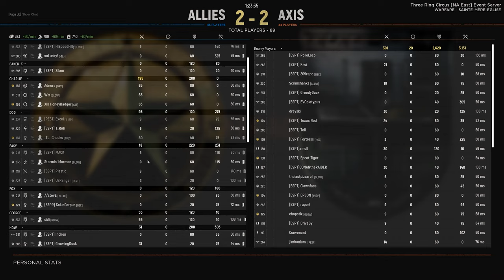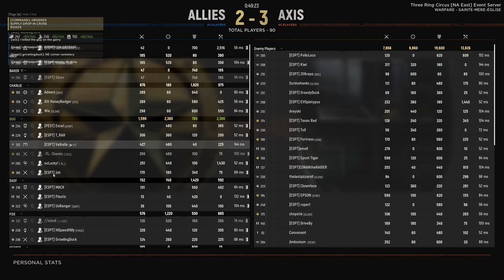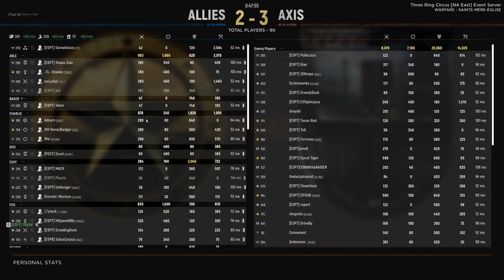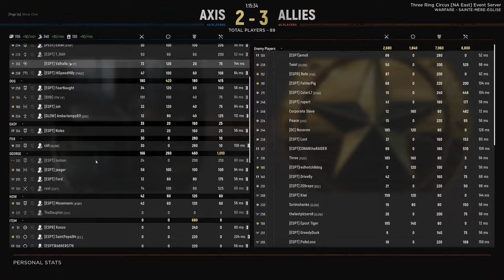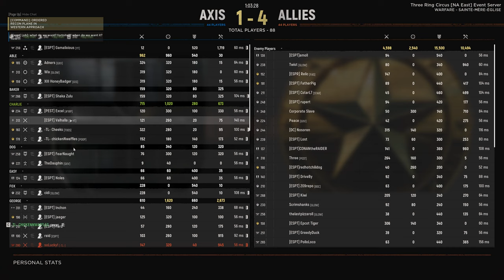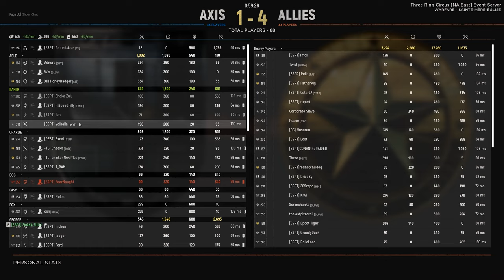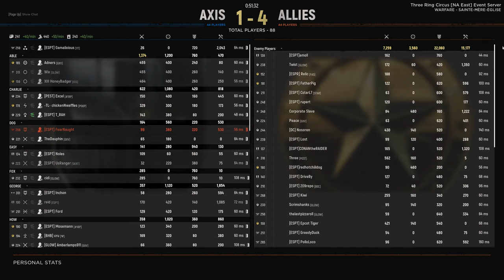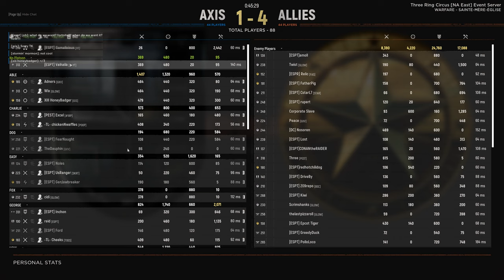Free Invite Competitive Scrim - Hell Let Loose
We played for 45 minutes and switched sides for another 45 minutes on the same map with any random midpoint. Anyone is invited to join if there is room on Wednesdays. We give priority to recruits and members for internal matches.

Hell Let Loose gameplay with many competitive matches and highlights on this channel. I have about 3000 hours in this game with competitive experience playing at the highest level of Hell Let Loose. LIKE & SUB to be updated for future content. I promise it will be worth your time.

If you're interested in playing competitive Hell Let Loose, join us in and Garrisons & Whiskey ESPT Server.

Hardware
AMD 5900X 4.40 OverClocked
3090 Nvidia FE
32-inch Monitor 244 Hertz Samsung G7

Settings
Epic Textures
High Distance
Community TAA
Sharpen Nvidia Settings 75%
Brightness 153%
800 dpi 18% mouse sen and 20% when ads